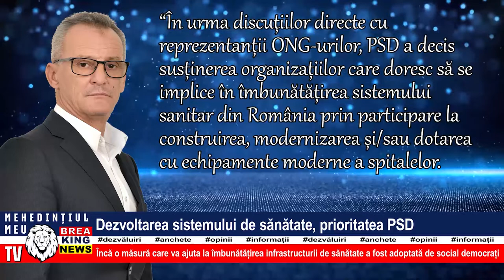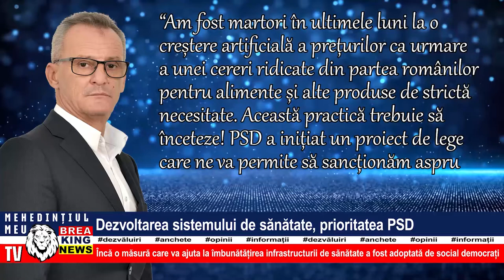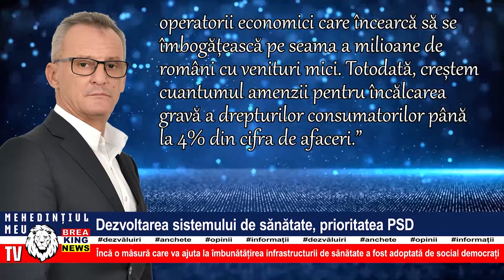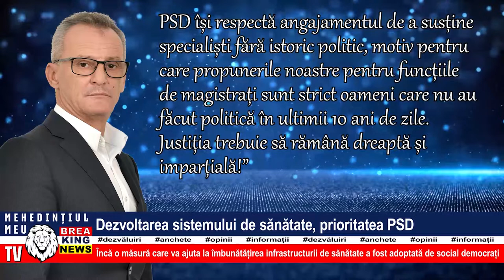DEZVOLTAREA SISTEMULUI DE SĂNĂTATE, PRIORITATEA PSD